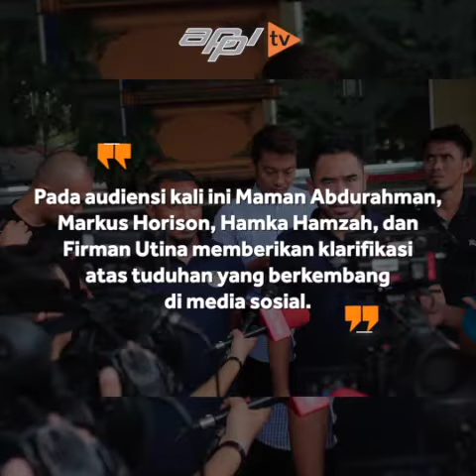APPI with Satgas AntiMafiaBola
APPI bersama Satgas Mafia Bola AntiMatchFixing.

Melanjutkan sikap APPI pada 20 desember lalu, kami melakukan audiensi bersama tim Satgas Anti Mafia Bola POLRI.